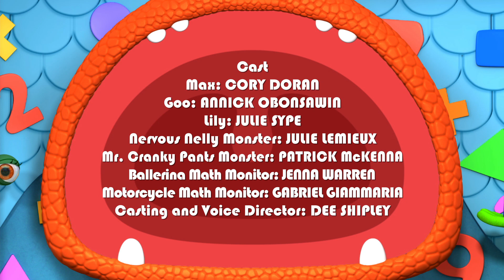Monsters | Best Best Monsters Ever | Learn Math for Kids | Cartoons for Kids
Monstrous romance is in the air as Nervous Nelly Monster calls the Squad to ask for help on her wedding day! First, she needs more stinkweed in her bouquets….but more stinkweed makes it look like she has MORE bouquets! A Math Monitor shows them that things stay the same number even if they get bigger. Then the groom’s rings appear to have increased in size, but again the Math Monitor shows them the correct way of looking at number versus size. I now pronounce you….monster and monster!